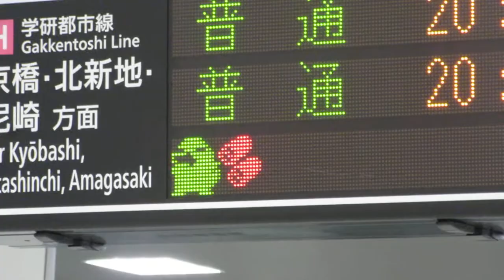豆まき絵文字スクロール JR西日本 鴫野駅 改札口 発車標(LED電光掲示板) その3